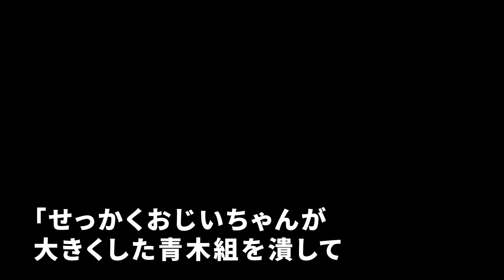【スカッと】私有地に何度も無断駐車を繰り返す自称ヤクザ「俺は〇〇組の組長！ここは俺の組の駐車場だ」私「それなら容赦しねぇぞ！」→イキがるDQNヤクザに本当の恐怖を教えてやった【感動】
◯使用音源◯
LAMP BGM